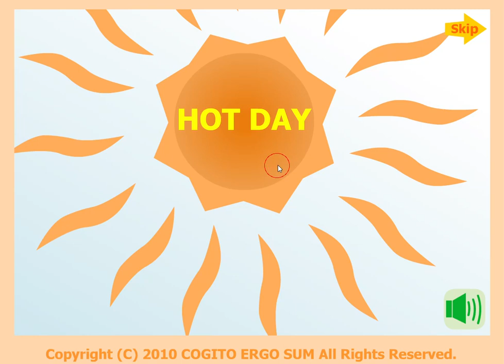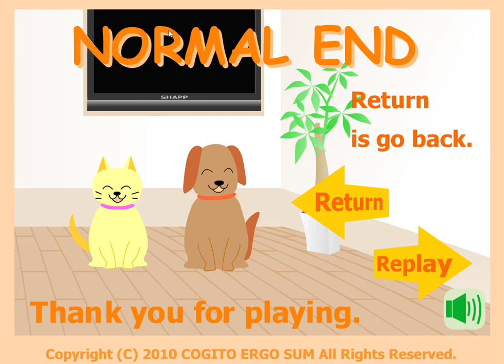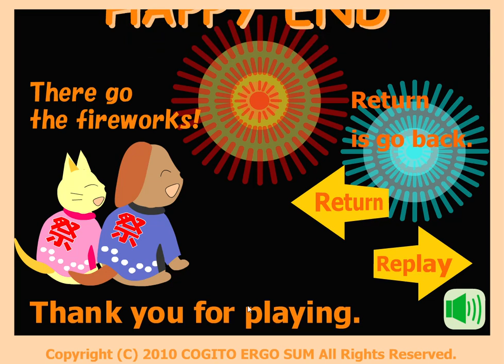[Cogito Ergo Sum] Hot Escape (Both Ends) Walkthrough